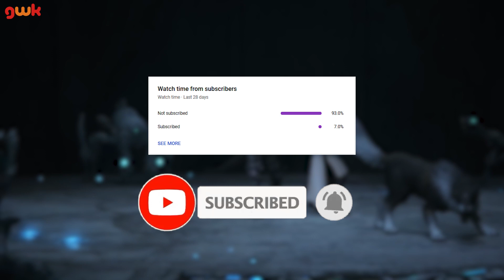20 Game TERBESAR dan WAJIB untuk Ditunggu di 2023!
Tiba tiba udah tahun 2023 aja! Pastinya banyak hal yang kita nantikan di tahun 2023 ini, dan salah satunya adalah rilis game baru.
Jadi ada game apa saja ya yang bisa kita nanti nantikan untuk tahun 2023 dan mungkin cocok buat masuk radar kalian!

Timestamp:
00:00 Intro
00:29 Fire Emblem Engage
01:03 Forspoken
01:35 Dead Space Remake
02:11 Hogwarts Legacy
02:52 Wild Hearts
03:21 Wo Long: Fallen Dynasty
03:53 Skull and Bones
04:22 Star Wars: Jedi Survivor
04:50 Resident Evil 4 Remake
05:20 Dead Island 2
05:57 The Legend of Zelda: Tears of The Kingdom
06:31 Street Fighter 6
07:07 Diablo IV
07:43 Final Fantasy XVI
08:20 Marvel's Spider-Man 2
08:40 Stellar Blade
09:07 Granblue Fantasy Relink
09:39 Armored Core VI: Fires of Rubicon
10:14 S.T.A.L.K.E.R. 2: Heart of Chornobyl
10:45 Assassin's Creed Mirage
11:12 Honorary Mention
11:40 Outro

Video Editor dan VO: Raham
Writer: Fadhil dan Taufik